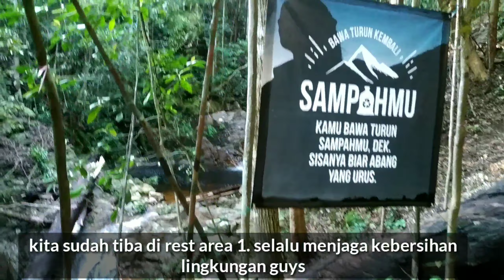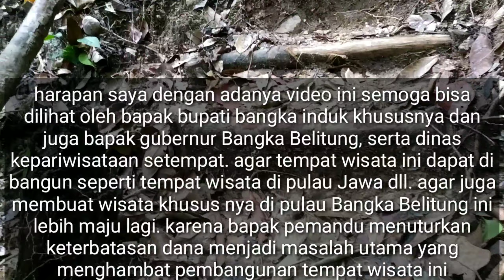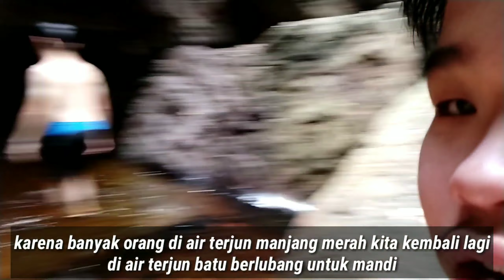Part 2. AKHIRNYA SETELAH PERJALANAN YANG PANJANG..... SEMUA RASA LELAH HILANG SEKETIKA.......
Balik lagi ni guys. Kali ini saya vlog ke 3 spot yg ada di kaki bukit Maras yg terletak di dusun Brenai, desa Berbura, kec. Kelapa, kab. Bangka Induk. Kep. Bangka Belitung.

Jadi air terjun ini buka setiap hari namun jika berkunjung pada hari senin-jumat harus melaporkan terlebih dahulu. Kecuali sabtu-minggu sudah ada penggawas yg berada di pos.
Terdapat 2 air terjun yang ada di bawah kaki bukit Maras ini: 1. Air terjun batu berlubang
                   2. Air terjun manjang merah
                   Dan : spot foto Batu Ampar

Air terjun ini sebaiknya dikunjungi tak lebih dari pukul 16.30 wib. Karena medan yang cukup ekstrim ditambah lagi pengelihatan yang kurang pada malam hari.

Untuk lebih jelasnya silahkan di tonton full nya di yg Aliung tv. Terimakasih 🙏🙏